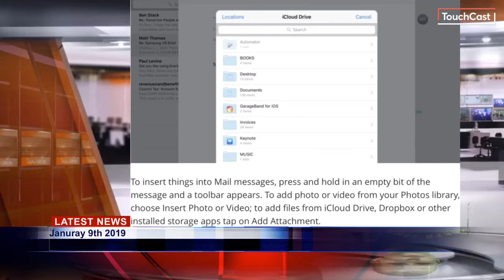January 9th 2019